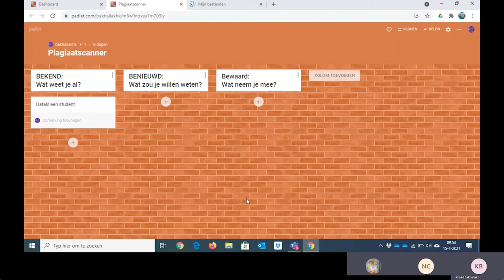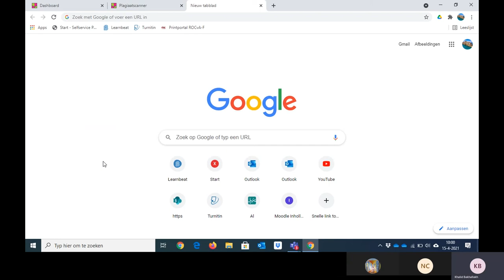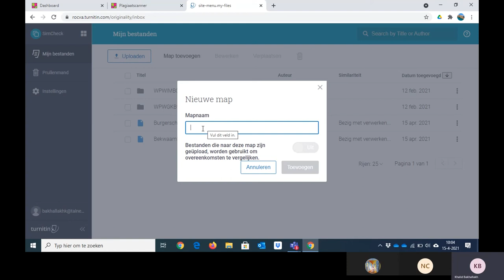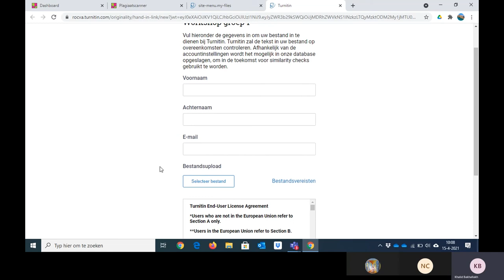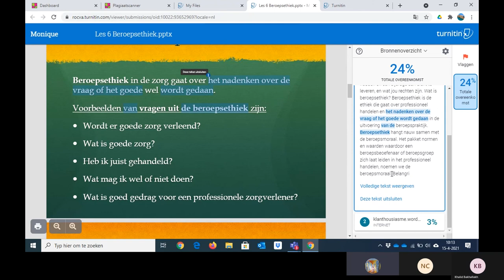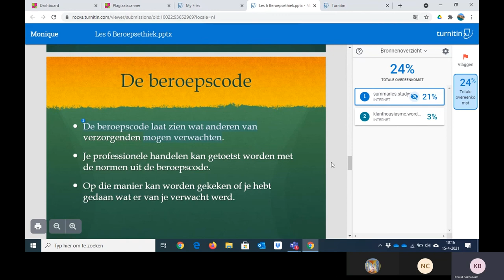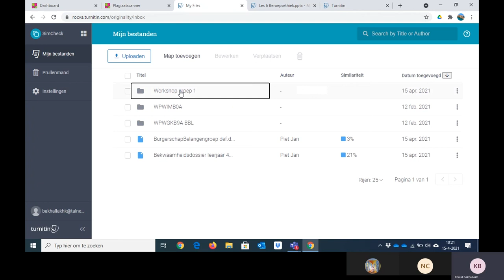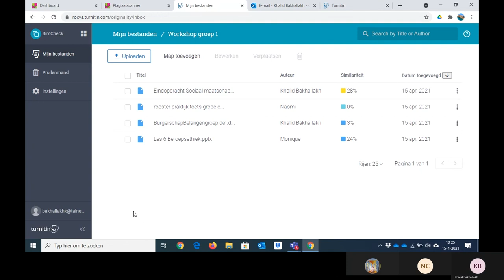Train-de-trainer module 📄 | Plagiaatscanner Turnitin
In deze train-de-trainer video’s kijk je mee met trainingen die docenten van het practoraat mediawijsheid eerder gaven aan collega docenten. De trainingen zijn allemaal gericht op het vergroten van mediawijsheid en de wijze waarop je digitale toepassingen kunt inzetten in je les. Het niveau verschilt van instap, basis tot gevorderd.

Khalid Bakhallakh van ROC van Amsterdam neemt je mee in de werking en toepassing van de plagiaatscanner Turnitin. Hoe werk je met deze scanner, hoe kun je het snelst documenten uploaden en controleren van een hele klas? En wat is de rol van de docent bij het beoordelen van de scans?

► 00:00 | Intro & Padlet vragen bespreken
► 04:42 | Inlog en starten met Turnitin
► 05:38 | Optie 1: Document zelf uploaden
► 07:06 | Optie 2: Document door studenten laten uploaden
► 13:30 | Similariteit/ plagiaatscan bekijken
► 20:17 | Tip: Wat doe als een student het te laat inlevert?
► 22:50 | Vragen